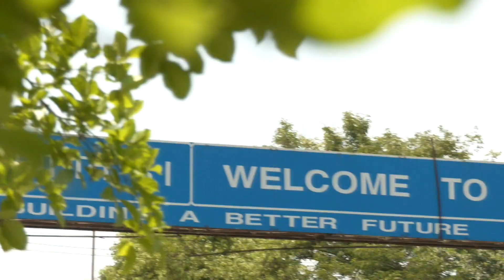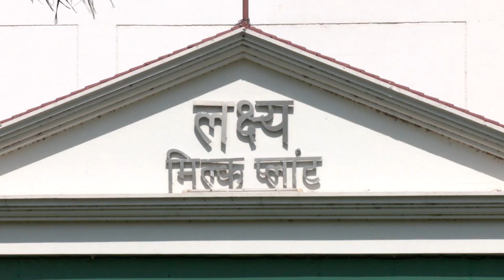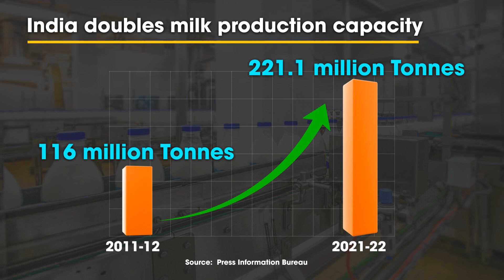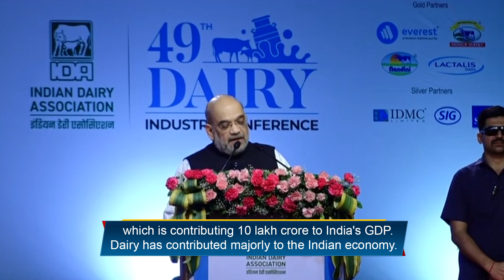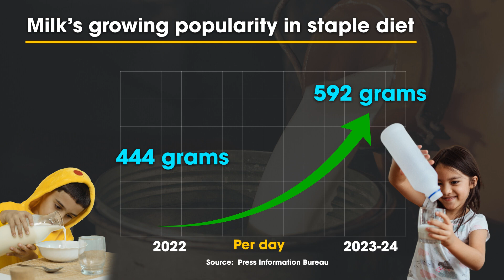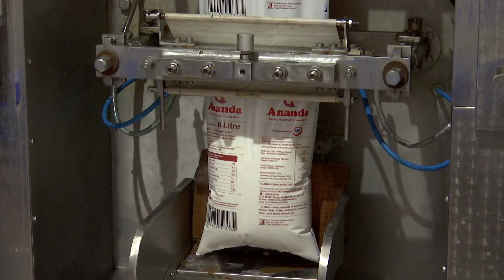Milk: India’s timeless staple drink, Nourishing generations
A staple that never goes out of style in India, milk is more than just a drink. Consumed hot and cold and in all seasons… the country's favourite refreshment and source of nourishment milk is a dietary delight for Indians across the country. From individuals producing their own milk to mega dairy cooperative brands catering to the calcium cravings of hundreds of millions of Indians, the Indian milk industry has emerged as ‘the biggest’ and ‘the best’ in the world. What factors have propelled the exponential growth of India’s milk industry and what promising prospects lie ahead? Join us as we traverse through the past, present and the future of India’s milk industry.